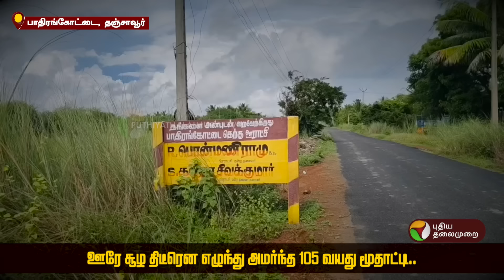இறுதிச் சடங்கிற்கு ஏற்பாடு செய்த உறவுகள்.. திடீரென எழுந்து உட்கார்ந்த 105 வயது மூதாட்டி | PTD